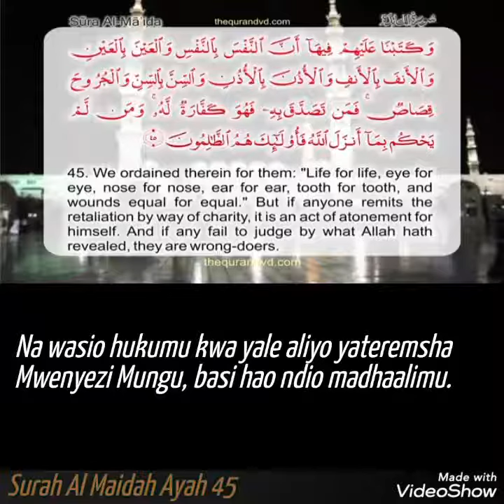Surah Al Maidah Ayah 45